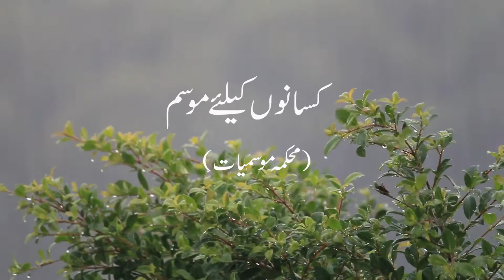Farmer's Weather Forecast | 18-11-2020